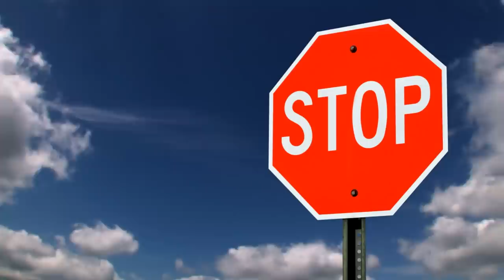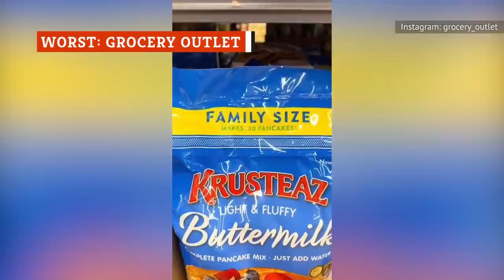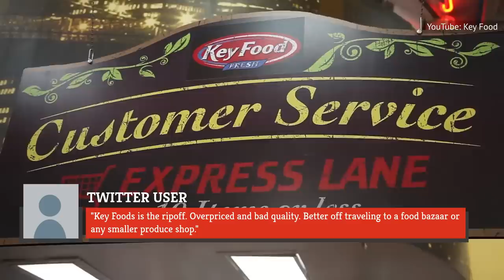The Grocery Stores No One Should Be Buying Their Produce At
Rotting fruit? Ridiculously high prices? Broken glass and places where “produce goes to die”? Some grocery stores just aren’t suited for grocery items!

Worst: Walmart | 0:00
Worst: Target | 0:53
Worst: Grocery Outlet | 1:54
Worst: Key Food | 2:45
Worst: Aldi | 3:29
Best: Central Market | 4:07
Best: Whole Foods | 5:10
Best: Wegmans | 6:00
Best: Heinen's | 6:58
Best: Gelson's | 7:43
Best: Sprouts | 8:29
Best: New Season's Market | 9:20
Best: Market Street | 10:15